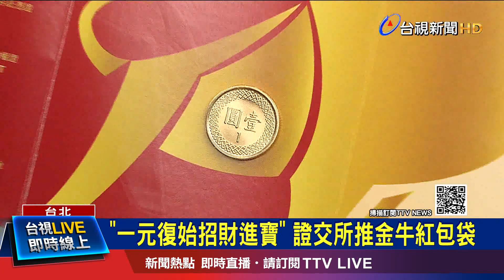"一元復始招財進寶" 證交所推金牛紅包袋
迎接金牛年，金融業第一波小物出爐，金控業者推出「造型牛燈」，提燈上滿滿的元寶還有雙鋼印的可愛口罩，象徵招財進寶。另外，證交所也推出牛年吉祥紅包袋，以大面積燙金的敦實金牛為主題，象徵台股萬四牛市延續，相當受到投資人歡迎。